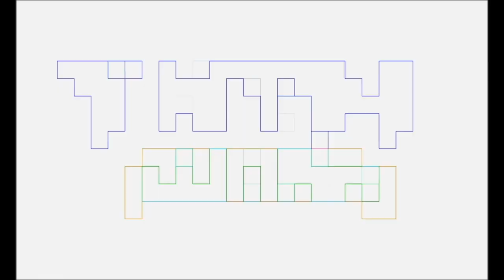Nerdy Releases for March 2024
Pablo Gunner and The Ambassador go over the nerdy releases in March for movies, shows, and video games